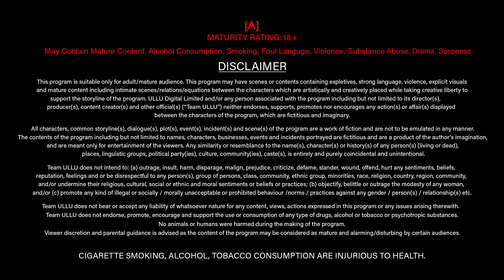Purani Haveli | Part - 02 | Official Trailer | Ullu Originals | Releasing on : 14th June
Reh raha Hai koi Anjaan Bankar
Jiss ghar mein hai hum mehmaan ban kar
Raza bhi hai Kayi chupaye
Jante hai hum sab par chup hai beman ban kar

Purani Haveli | Part - 02| Releasing On : 14th June